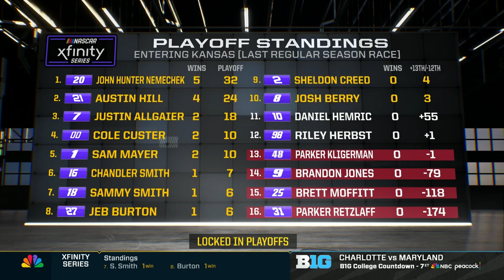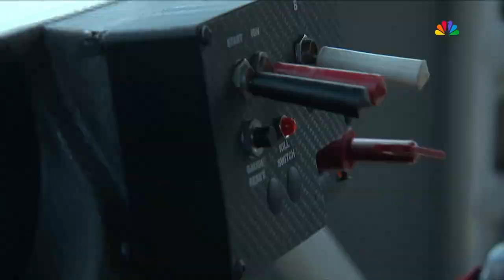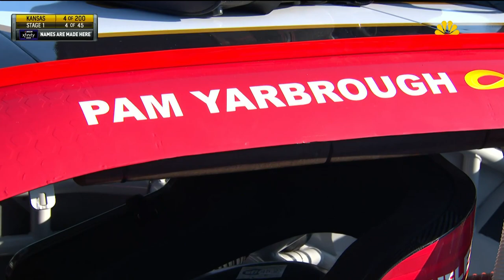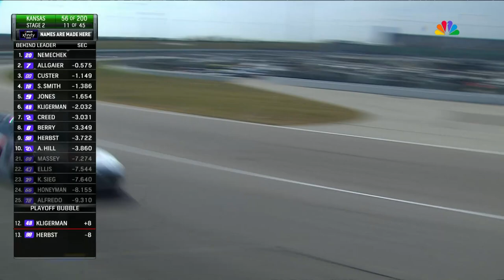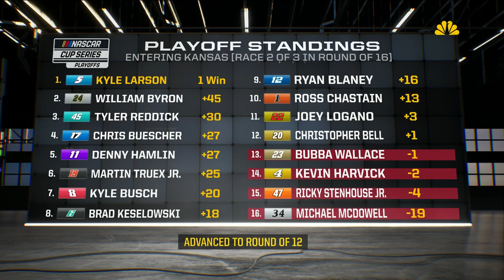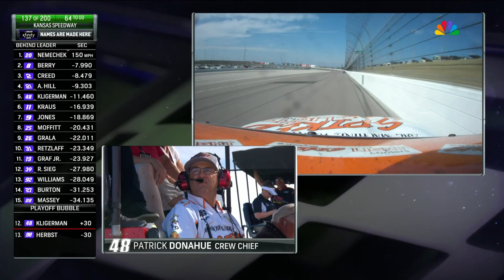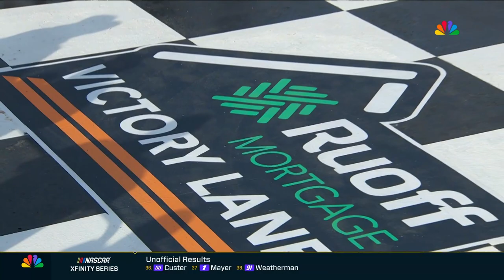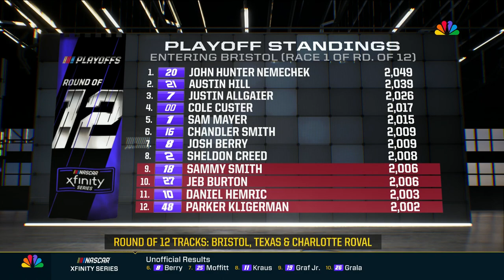2023 Kansas Lottery 300 at Kansas Speedway - NASCAR Xfinity Series